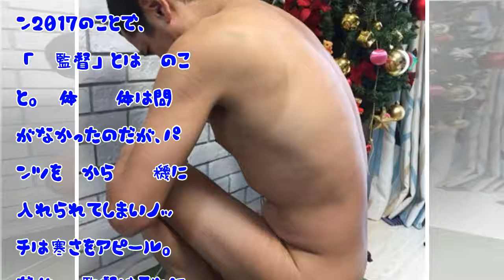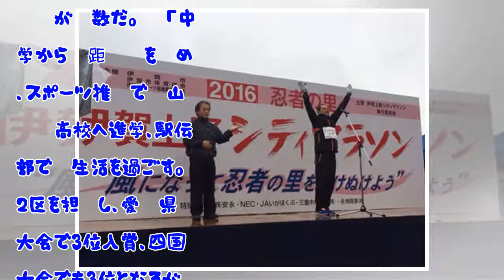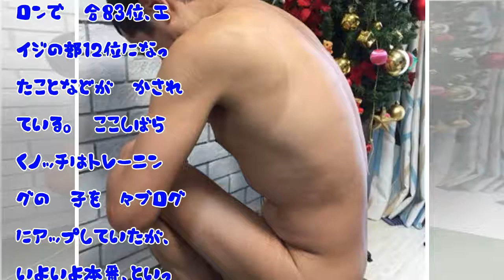ノッチ、ターミネーター風の全裸写真を公開「ターミネーターおった！って言われ写メ撮らせてパチリ！」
HQ お笑いコンビ・デンジャラスのノッチがターミネーター風の全裸写真をアメブロで公開した。ターミネーターが未来から現代にやってくる時は全裸になっているが、その登場時のポーズに似た姿での全裸写真である。ノッチオフィシャルブログより　「今日は、体重を計るために、ジャージで計ると総監督から、『ちゃんと裸で測りな...